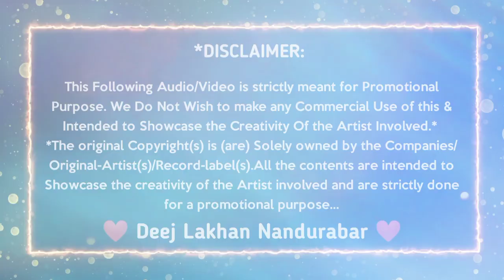Mi Gav Gali Na Aashiq | Part 2 | @AjayMaliPresent | Dj Lakhan Nandurabar | Aahirani Song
Mi Gav Gali Na Aashiq | Part 2 | @Ajay R. Mali Sitane  | Dj Lakhan Nandurabar | Aahirani Song |

Video Edit:- Lakhan Hire

Flyer:- Lakhan Hire

टीप:- जर कोणाला सोंग रिमिक्स किंवा रिदम मारायचे असणार तर माझ्याशी संपर्क करा:- 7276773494

◉ कोणत्याही प्रकारची तक्रार किंवा माहीती मिळवण्यासाठी आम्हाला आमच्या Email/WhatsApp द्वारे कळवा. आपली तक्रार किंवा माहितीचे निवारण 12 तासाच्या आत करण्यात येईल.

🙏 नमस्कार मित्रांनो आपल्या Rajas_Music_Station चॅनल वर आपलं स्वागत आहे.
◉ घेऊन आले आहोत आपल्यासाठी खान्देशातील नवनविन धमाकेदार गाणी.
◉ DJ VIDEOS, DJ MASHUP, NEW TADKA SONG & VIDEOS आणि आणखी काही नवनविन REMIX SONGS...

◉ *आपल्या चॅनल ला येणाऱ्या अपडेट्स साठी सब्सक्राईब करा, लाईक करा, कमेंट करा आणि शेअर करायला विसरू नका...🙏

● सुचना - आमच्या चॅनल वर असलेले कोणताही व्हिडीओ किंवा ऑडिओ युट्यूबला परत अपलोड करु नये. अन्यथा कायदेशीर कारवाई करण्यात येईल...